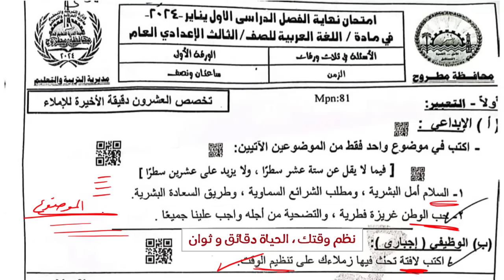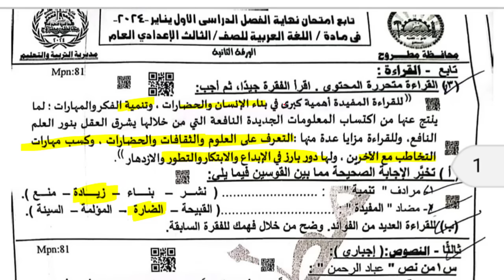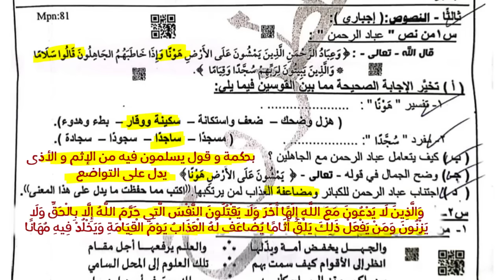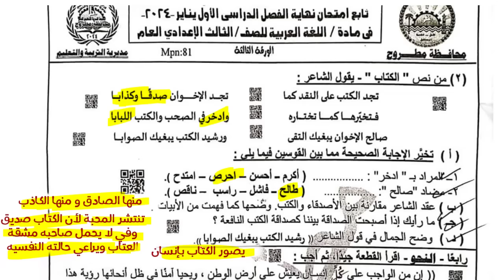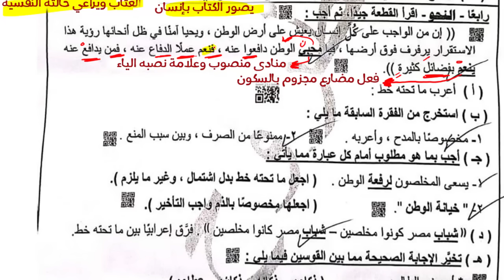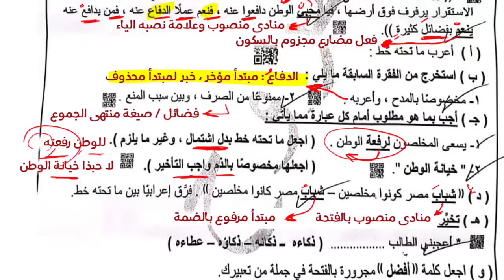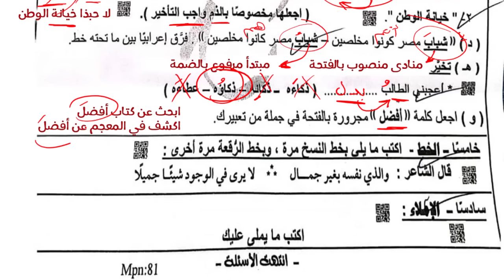اجابة امتحان محافظة مطروح 2024 للصف الثالث الاعدادي ترم أول